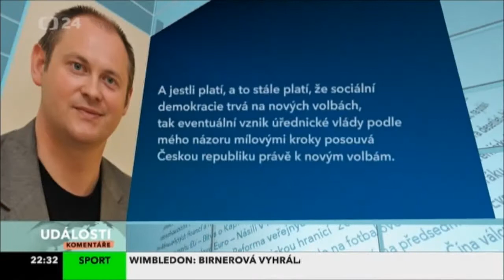Zaorálek: ČSSD jednotně usiluje o předčasné volby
Lubomír Zaorálek, místopředseda ČSSD a Poslanecké sněmovny hovořil v pořadu České televize Události, komentáře o vývoji politické situace 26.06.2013

Autor: Česká televize, pořad Události, komentáře, moderátor Martin Veselovský